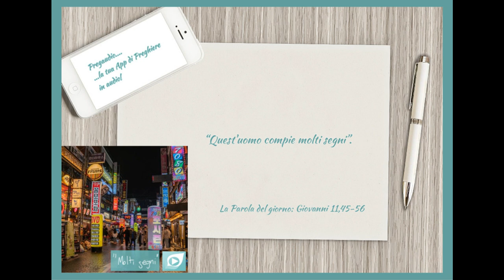Vangelo del 1.Aprile 2023: Giovanni 11,45-56 con il commento di don Franco Mastrolonardo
In quel tempo, molti dei Giudei che erano venuti da Maria, alla vista di ciò che Gesù aveva compiuto, ossia la risurrezione di Làzzaro, credettero in lui. Ma alcuni di loro andarono dai farisei e riferirono loro quello che Gesù aveva fatto.
Allora i capi dei sacerdoti e i farisei riunirono il sinèdrio e dissero: «Che cosa facciamo? Quest'uomo compie molti segni. Se lo lasciamo continuare così, tutti crederanno in lui, verranno i Romani e distruggeranno il nostro tempio e la nostra nazione».
Ma uno di loro, Caifa, che era sommo sacerdote quell'anno, disse loro: «Voi non capite nulla! Non vi rendete conto che è conveniente per voi che un solo uomo muoia per il popolo, e non vada in rovina la nazione intera!». Questo però non lo disse da se stesso, ma, essendo sommo sacerdote quell'anno, profetizzò che Gesù doveva morire per la nazione; e non soltanto per la nazione, ma anche per riunire insieme i figli di Dio che erano dispersi. Da quel giorno dunque decisero di ucciderlo.
Gesù dunque non andava più in pubblico tra i Giudei, ma da lì si ritirò nella regione vicina al deserto, in una città chiamata Èfraim, dove rimase con i discepoli.
Era vicina la Pasqua dei Giudei e molti dalla regione salirono a Gerusalemme prima della Pasqua per purificarsi. Essi cercavano Gesù e, stando nel tempio, dicevano tra loro: «Che ve ne pare? Non verrà alla festa?».